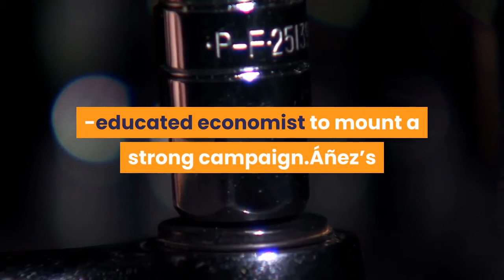Luis Arce Evo Morales' protégé claims victory in Bolivia's presidential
Evo Morales’ party has claimed victory in a presidential election that appears to sharply shift Bolivia away from the conservative policies of the U. S. -backed interim government that took power after the leftist leader resigned and fled the country a year ago. The leading rival of Morales’ handpicked successor, Luis Arce, conceded defeat on Monday, as did interim President Jeanine Áñez, a bitter foe of Morales. Officials released no formal, comprehensive quick count of results from Sunday’s vote, but two independent surveys of selected polling places showed Arce with a lead of roughly 20 percentage points over his closest rival — far more than needed to avoid a runoff.Áñez asked Arce “to govern with Bolivia and democracy in mind. ”Arce, meanwhile, appealed for calm in the bitterly divided nation, saying he would seek to form a government of national unity under his Movement Toward Socialism party.“I think the Bolivian people want to retake the path we were on, ” Arce declared, surrounded by a small group of supporters, some of them in traditional Andean dress in honor of the country’s Indigenous roots. To win in the first round, a candidate needs more than 50% of the vote, or 40% with a lead of at least 10 percentage points over the second-place candidate. The independent counts, sponsored by the Catholic Church and civic groups, showed Arce with a little over 50% of the vote and a roughly 20 point advantage over centrist former President Carlos Mesa, who acknowledged defeat. The formal official count had Mesa with a 41% to 39% lead over Arce with 24% of the vote tallied on Monday, but those votes appeared to be largely from urban areas rather than the rural heartlands that have been the base of Morales’ support. Officials said final results could take days. Arce, who oversaw a surge in growth and a sharp reduction in poverty as Morales’ economy minister for more than a decade, will struggle to reignite that growth. The boom in prices for Bolivia’s mineral exports that helped feed that progress has faded, and the new coronavirus has hit the impoverished, landlocked Bolivia harder than almost any other country on a per capita basis. Nearly 8, 400 of its 11. 6 million people have died of COVID-19. Arce, 57, also faces the challenge of emerging from the long shadow of his former boss, who remains polarizing but whose support enabled the low-key, U. K. -educated economist to mount a strong campaign.Áñez’s government tried to overturn many of Morales’ policies and wrench the country away from its leftist alliances. Newly installed electoral authorities barred Morales from running in Sunday’s election, even for a seat in congress, and he faces prosecution on what are seen as trumped-up charges of terrorism if he returns home. Morales, who turns 61 this month, said at a news conference in Buenos Aires, Argentina, on Monday that he planned to return to Bolivia, though he did not say when.